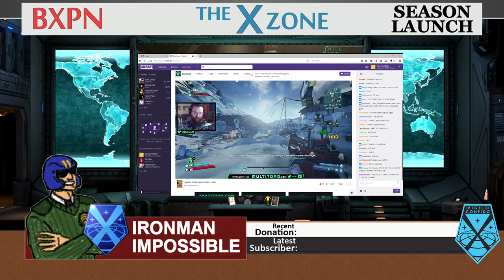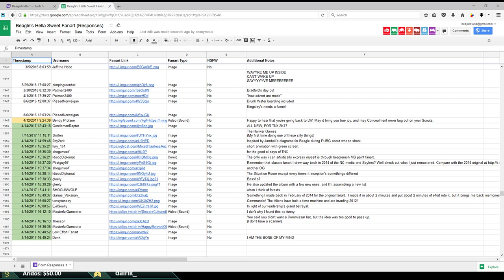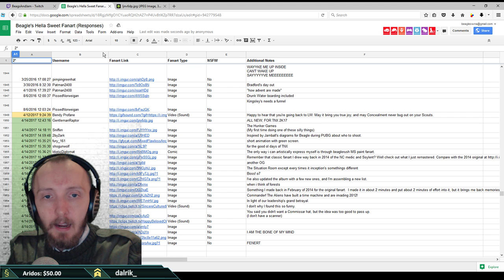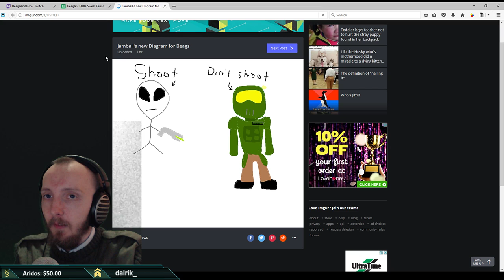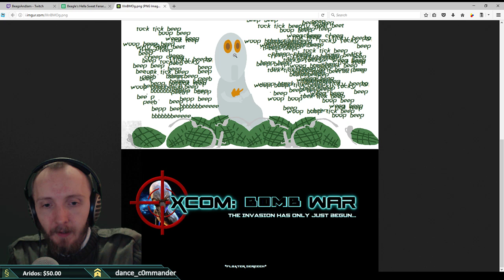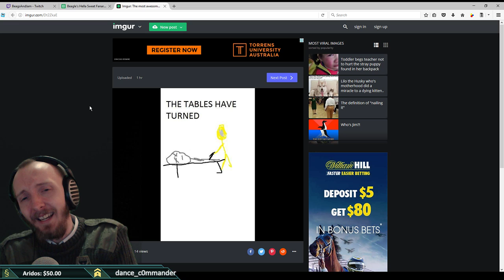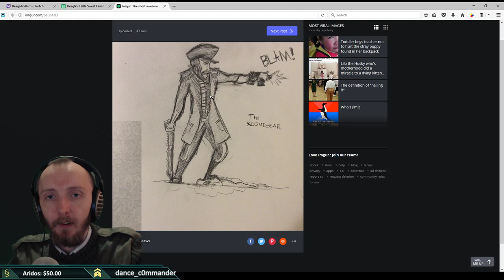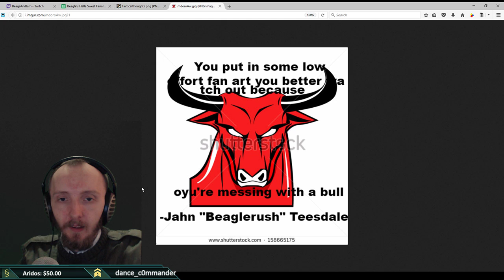BXPN Presents THURSDAY NIGHT XCOM S1E1 (Part 2)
This is a Twitch VOD - the second part of the first episode of Thursday Night XCOM's 2017 season. Will Beagle remember how to play Long War 1.0? No, but that just makes it more fun.

This episode was streamed live on the 14th of April, 2017. You can find the original VOD with chat replay

Beagle streams XCOM every Thursday Night at 5 PM Pacific Standard Time

That's 12 AM GMT if you need to work it out for your own timezone.

Thumbnail Art by BurningGrey
Waiting Screen by Nyuunzi

Discord (where new video links get posted early before they're released)